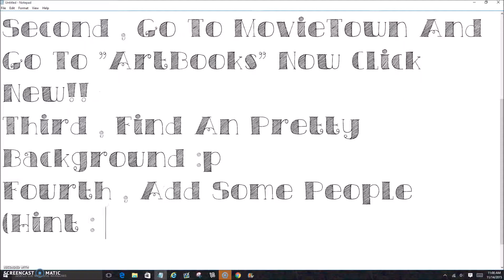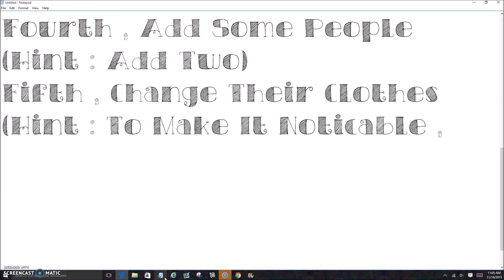How To Make An Cool Artbook ll Trinxz